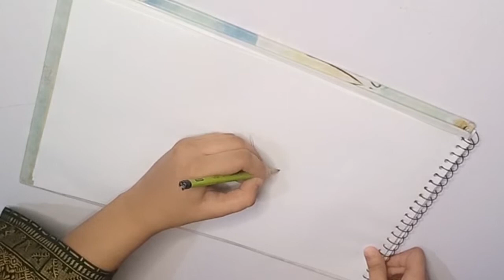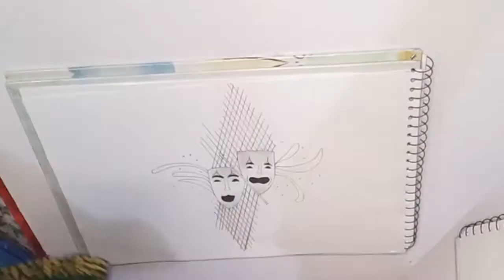DRAMATIC MASK DRAWING🎭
TODAY WE ARE DRAWING DARAMATIC MASK DRAWING,...